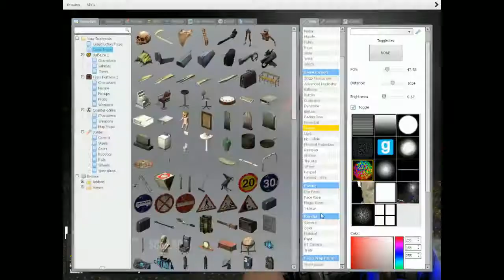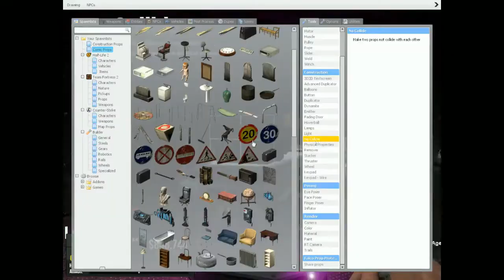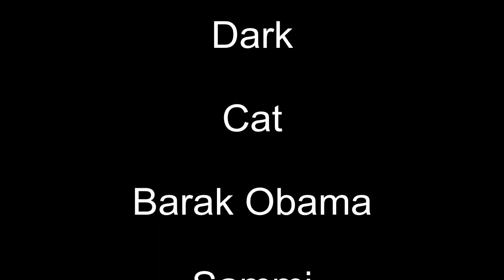Top Bird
So, since Top Gear is now no longer going to be going on with the BBC due to Clarkson being sacked, the BBC were in contact with me to produce a new show based on the TG theory!

Hence i present Top Bird

Totally legit what happened